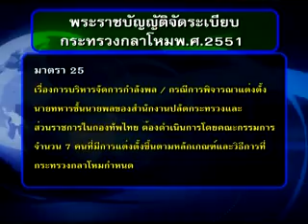โผทหาร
โผหารจบ แต่รัฐบาลกองทัพยังไม่จบ?